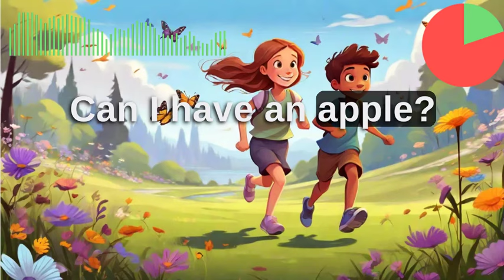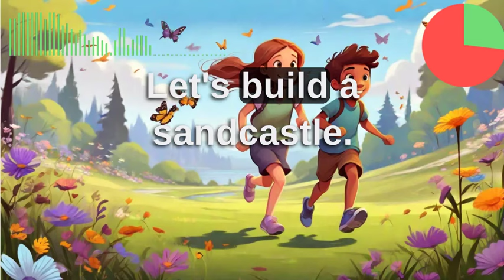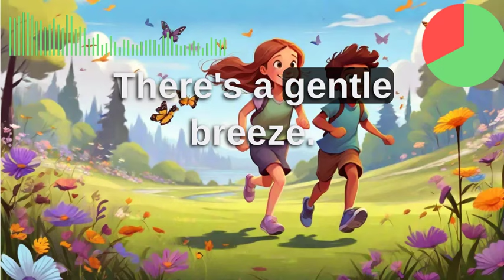100 sentences | Improve Your English (Playing at the Park) | English Listening Skills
Welcome to our English learning channel! Today's video is entitled "100 Sentences | Improve Your English (Playing at the Park) | English Listening Skills"

This channel provides an immersive experience in English language learning across a range of everyday scenarios, emphasizing the development of listening and speaking abilities. This video is specifically designed to help you advance your English language proficiency for Park-related conversations.

Throughout the video, you'll have the opportunity to enrich your English vocabulary, improve pronunciation, enhance your listening comprehension, and practice conversational skills. Join us for an interactive learning experience as we delve into various situations, all while introducing useful English phrases, expressions, and idioms that are commonly used in the context of Playing at the Park.

Our team of certified English language educators has thoughtfully created this content to cater to your learning requirements. By consistently viewing and participating in our videos, you will progressively gain the confidence to comprehend and communicate effectively in English. Embark on your journey to mastering the English language today!